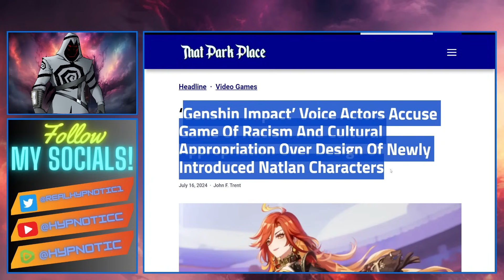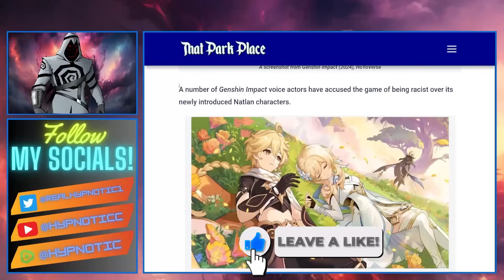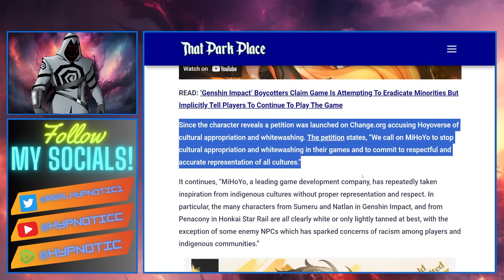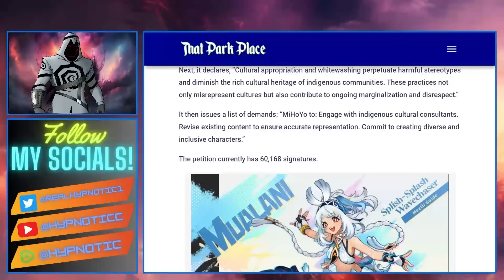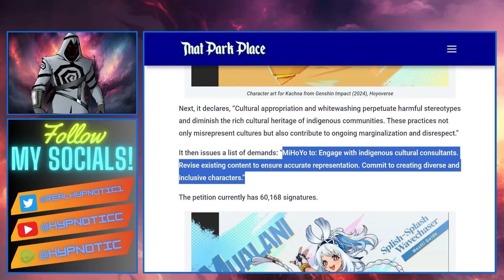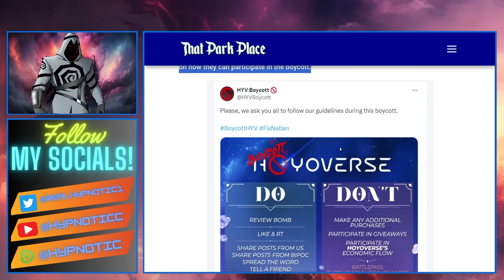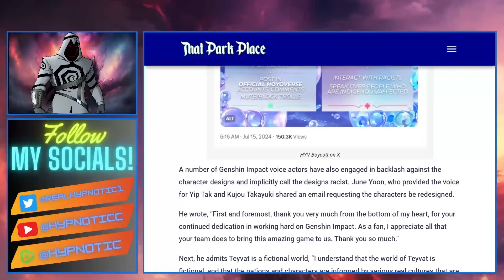Woke Gamers BOYCOTT GENSHIN IMPACT | Petition DEMANDS Diversity Consultant BE HIRED In NEW EXTORTION